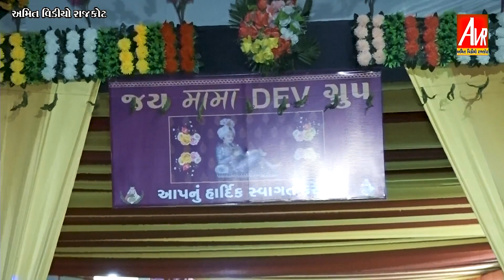01_Mamadev no Mandvo_Morbi_Dharmsh Raval_#amit_video_rajkot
|| Amit VIDEO RAJKOT ||
              AAYOJIT
   CHANDU BHAI KALADIYA
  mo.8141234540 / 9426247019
          CAMERAMAN
(Vipul makwana) (Amit makwana) (Ronak makwana)
          Video edit
      (Ronak makwana)